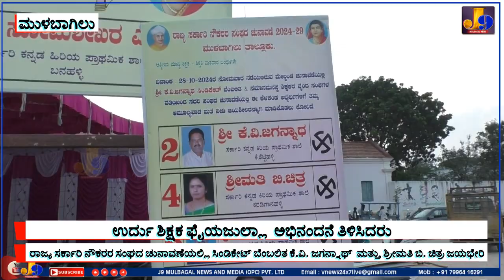ಉರ್ದು ಶಿಕ್ಷಕ ಫೈಯಾಜುಲ್ಲಾ ಶುಭಹಾರೈಸಿದರು ನೌಕರರ ಸಂಘದ ಚುನಾವಣೆ ಶಿಕ್ಷಕ ಜಗನ್ನಾಥ ಮತ್ತು ಶ್ರೀಮತಿ ಚಿತ್ರ ಜಯಭೇರಿ